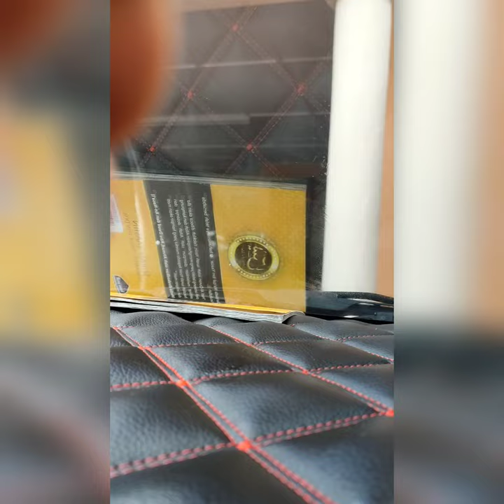UNBOXING MUSIC CAR STEERING WHEEL TOY